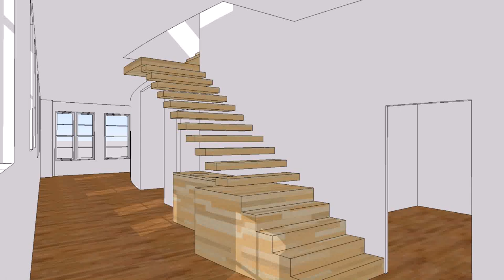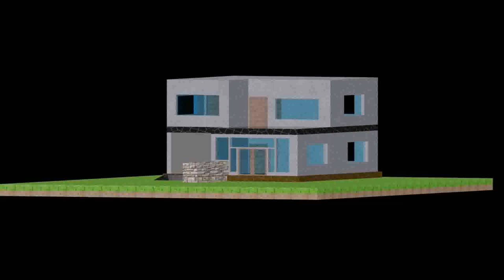India House Plans Software Free Download (see description)